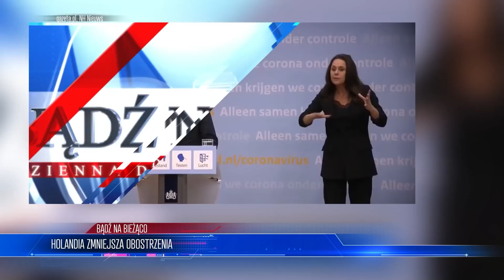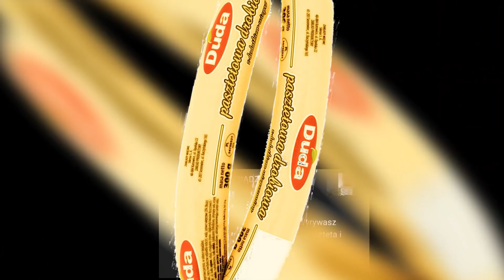Z ostatniej chwili! R̲E̲S̲T̲R̲Y̲K̲C̲J̲E̲ w Europie ZNIESIONE | WIADOMOŚCI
ZOSTAŃ PATRONEM!

LUB
LUB
Wpłacaj miesięcznie dowolną kwotę na konto: